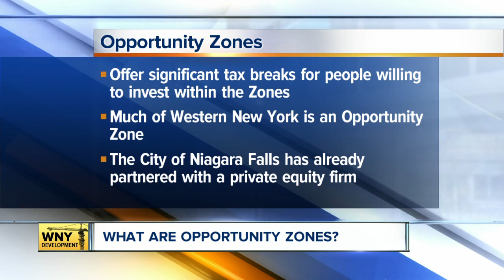Amherst leaders look to overhaul look and feel of town